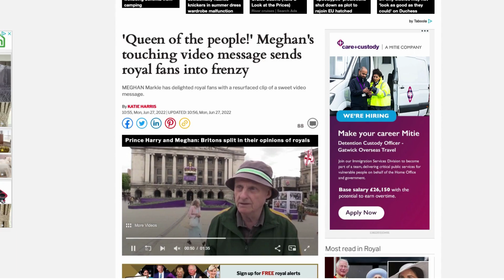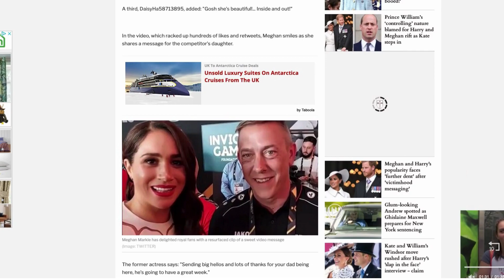Meghan Markles Red Suit & Where Has Doria Gone?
It looks as if she did wear a fat suit for part of the New York trip

Where has Doria gone?